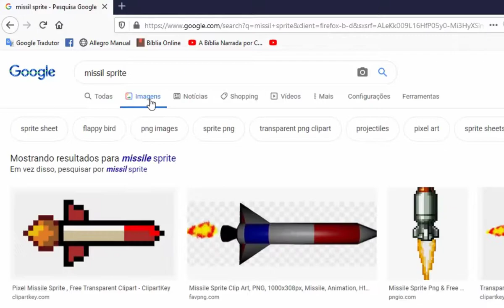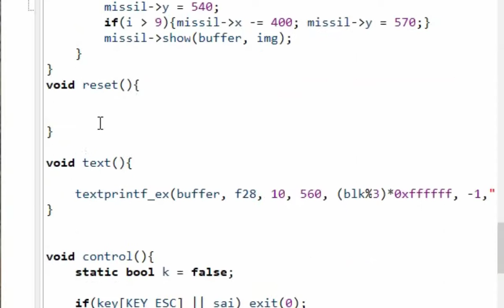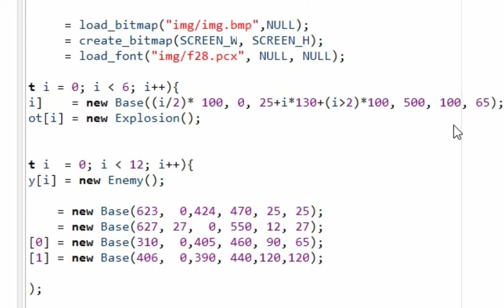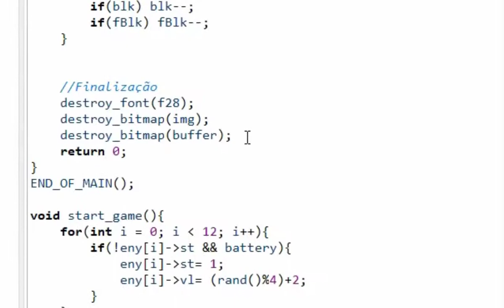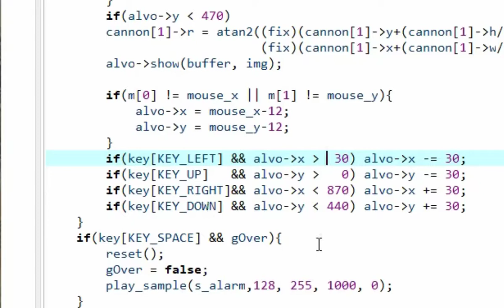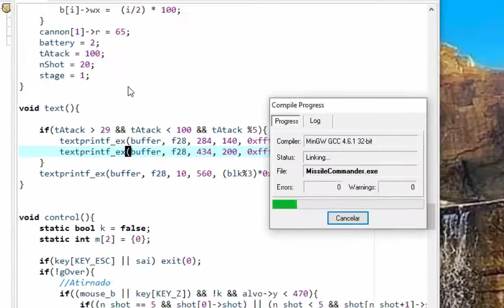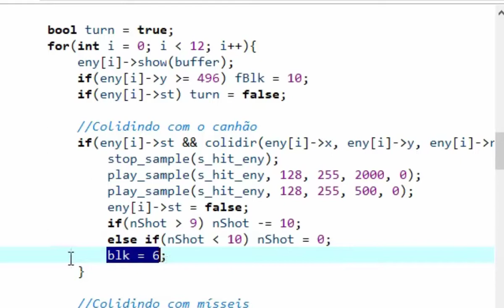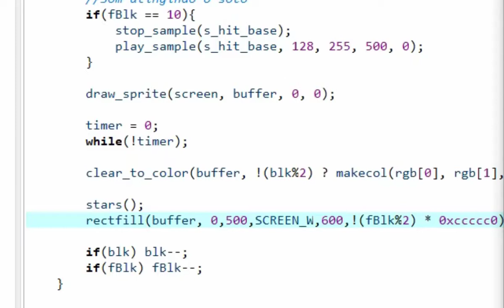Missile Command Final (cpp Allegro-4)